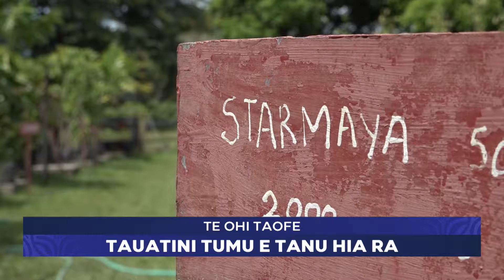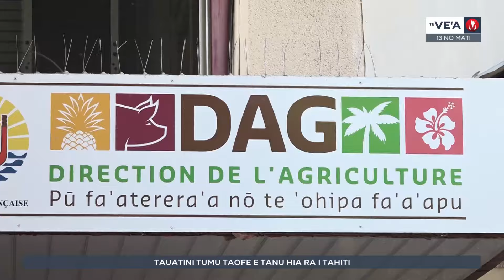Te ve'a no te 13 no mati 2024